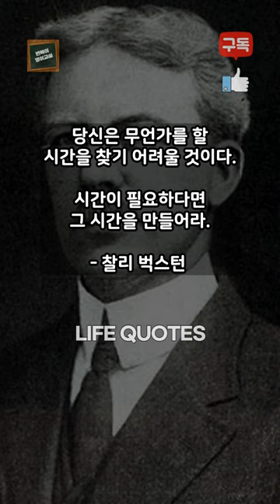찰리 벅스턴 | Charles Buxton | 영어 명언 | 들으면서 공부하는 인생 명언 | Life Quotes | 동기부여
You will never find time for anything. If you want time you must make it.
- Charles Buxton

당신은 무언가를 할 시간을 찾기 어려울 것이다. 시간이 필요하다면 그 시간을 만들어라.
- 찰리 벅스턴